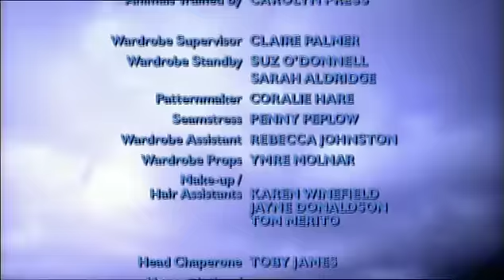The Tribe - Season 3 - Episode 12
Episode Twelve of The Tribe Series Three! | Distraught, Amber buries Dal. Ebony reveals her true feelings for Bray to Pride - and encourages him to do something stupid for love. Salene is concerned about bringing a child into the Chosen, while Cloe becomes star pupil, causing jealousy with Patsy.